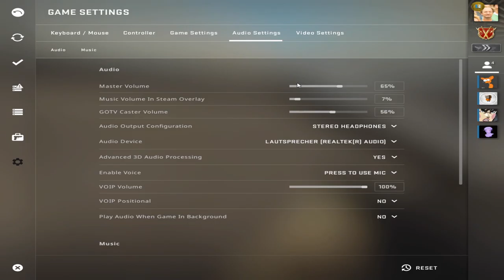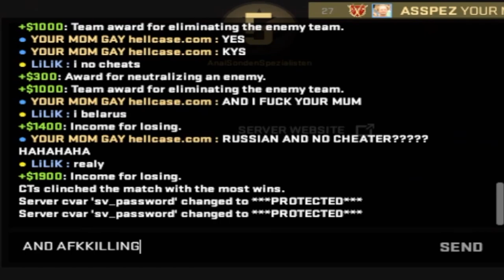Der kann KÖPFE durch WÄNDE sehen!